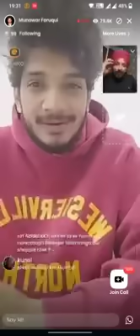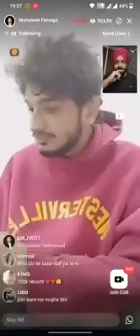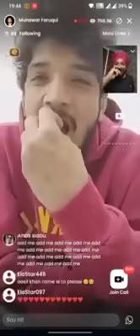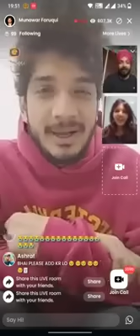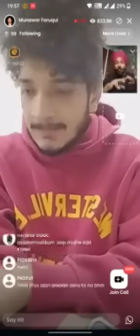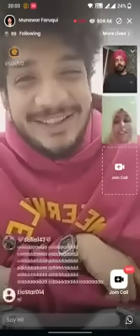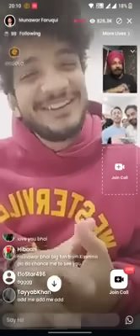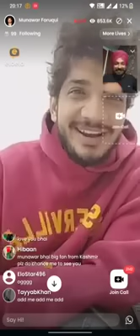Munawar Faruqui Eloelo App Full Live | MKJW, Anjali Arora, Music Video and more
Munawar Faruqui New live
Munawar full live video
Munawar live full video
Munawar full live